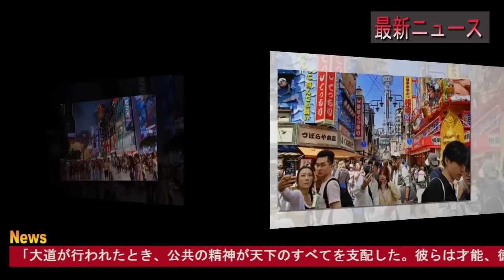最新ニュース 2024年8月18日